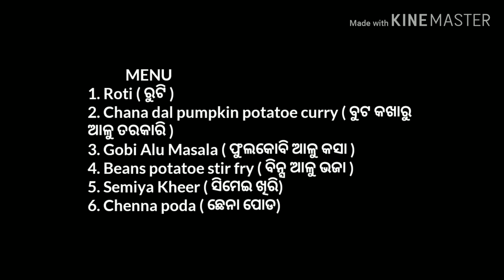ରୁଟି ଥାଳି ଓଡିଆ ( Roti thali Odia ) | Veg thali - 7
Roti thali odia, odia thali, odia thali recipe,odia veg thali, veg thali odia, veg odia thali, simple dinner thali

Roti thali odia menu
1. Roti
2. Gobi alu masala
3. Chana Dal Pumpkin potatoe curry
4. Beans potatoe stir fry
5. Simeya kheer
6. Chenna poda

Twinkle Kitchen